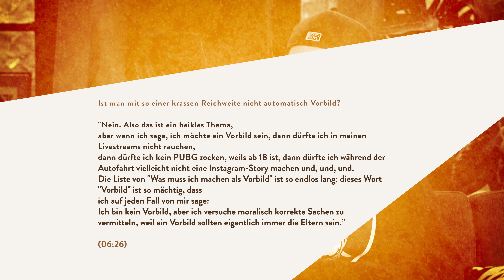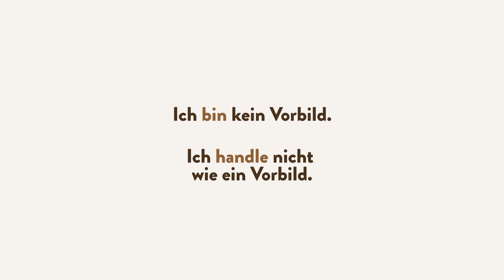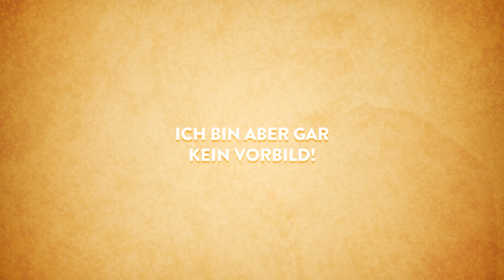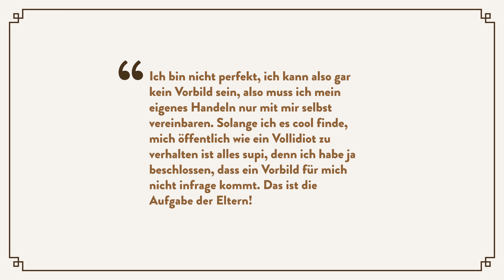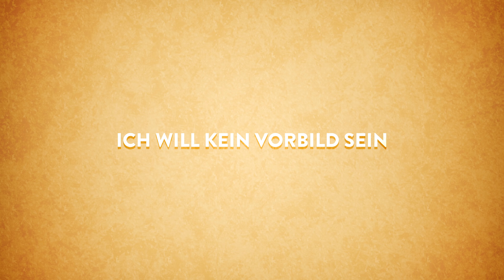Ich bin kein Vorbild!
Man nennt sich Influencer, beschränkt den eigenen Einfluss aber nur auf die positiven Aspekte.
Realität zurechtbiegen und Verantwortung abgeben - jetzt im Kühlregal!